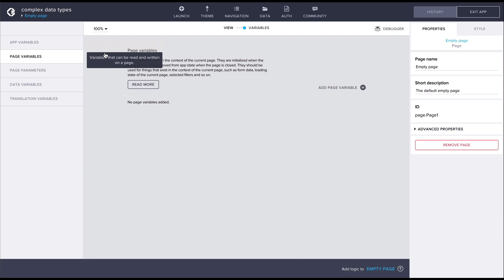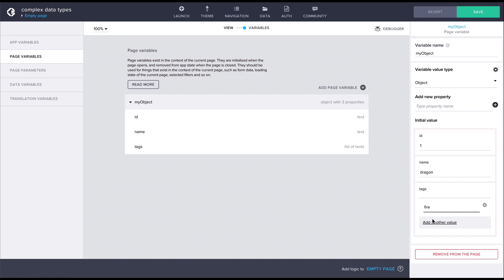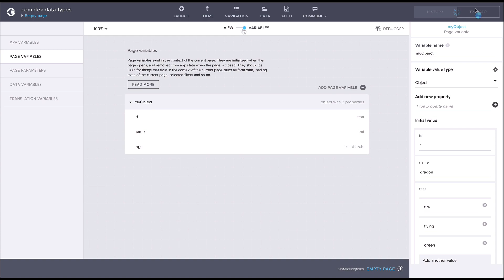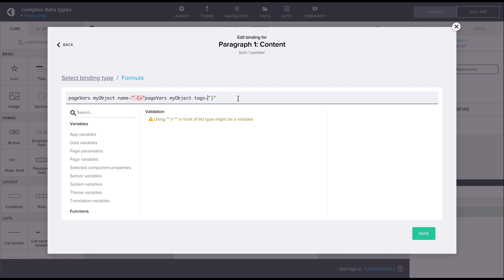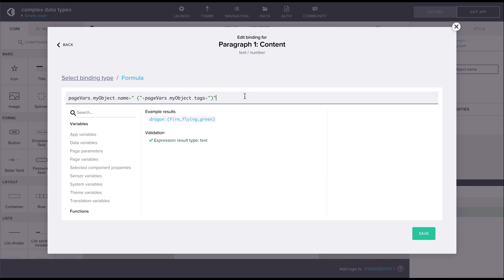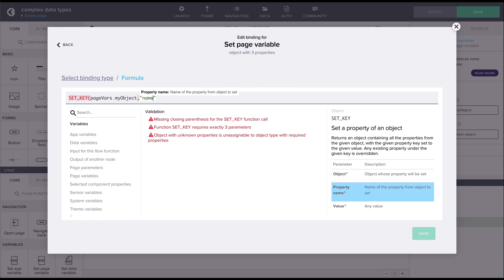No-code Power-up: Working with Objects in AppGyver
In this power-up we’ll take a look at how to create object data structure, and how to work with them in the binding editor,  the formula editor and with components.